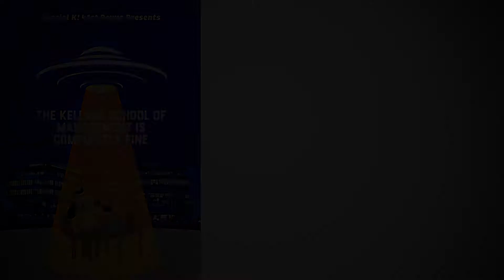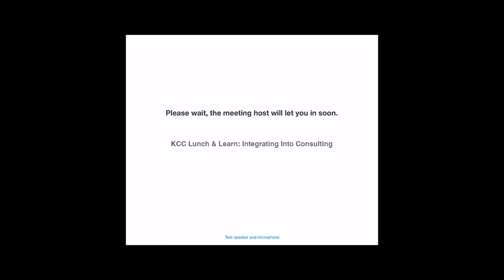Special K! 2020 Kellogg Consulting Cult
Kellogg Consulting Cult
Writers: Michael Pearlman (Lead), Abhishek Ravi (Contributing), Sable Worthy (Contributing)
Scene Director: Michael Pearlman
Video Director: Karlie Stanton
Video Editors: Rei Kigoshi (Scene), Lauren Loesberg (Music Video)
Audio Mixing: Edwin Ellefsen
Music Accompaniment: Special K! Band
Music Arrangement: Samuel Stokes
Executive Producer: Julie Sher
Cast: Ross Boatwright, Allison Fachetti, Jimmy Kam, Corey Moss, Michael Pearlman, Karlie Stanton, Zach Wayson